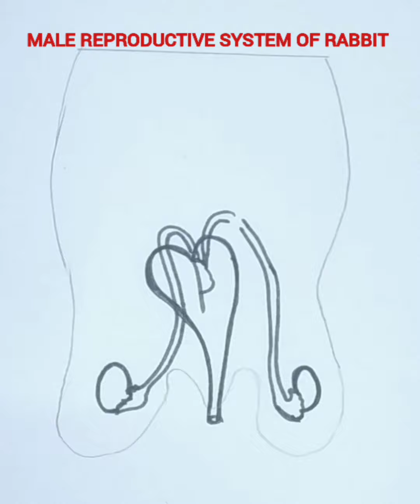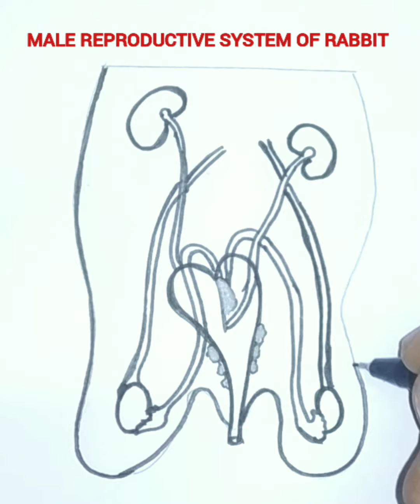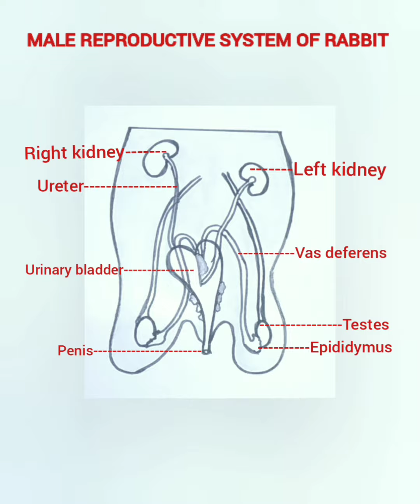How to draw male reproductive system of rabbit easily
This video will be very useful for the students to draw the male reproductive system of rabbit very easily